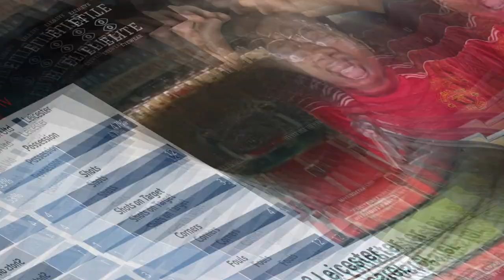Wolves 1-2 Man United | United Finish 2nd! | Match Reaction | Manchester United News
Match reaction of the Manchester United against Wolves  at Molineux Stadium on 23.05.21 Premier League match.